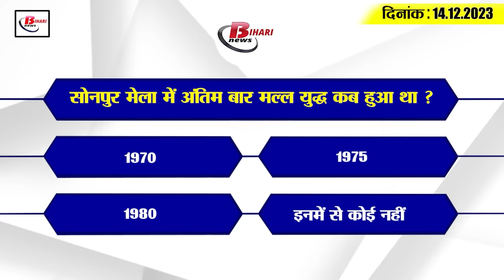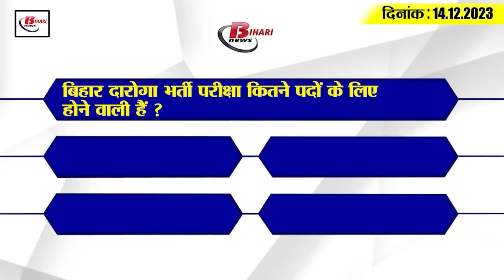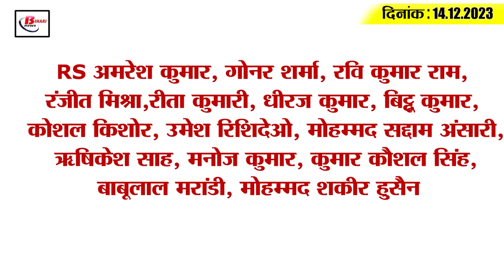Get Today Bihar Evening breaking news of 14th Dec. on KK Pathak, Smart meter, Sonpur fair, STET 2024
1. KK Pathak became strict regarding leave of teachers

2. National school level football competition will be held for the first time in Chhapra.

3. This special arrangement will be made for women police personnel in 545 police station-OP.

4. Smart meters will be installed in 11 districts of North Bihar

5. 6.61 lakh candidates will appear in the Inspector recruitment examination for 1275 posts.

6. After 1975, mall war is starting again in Sonpur fair.

7. Notice issued to one thousand students who took loan from Chief Minister Student Credit Card.

8. Forms for STET 2024 will be filled by this day
Advertisement regarding STET 2024 has been issued by Bihar School Examination Board. Under which the application for this has started from 4:30 pm today. The last date for application has been fixed till January 2, 2024. Let us tell you that interested candidates who want to apply for this will have to go to the link issued by the board In case of any problem related to this, candidates can contact the helpline number 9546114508 and 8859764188 issued by the board or apart from this, they can also email their problem on the email ID .

9. Bollywood stars will participate in Munger Ang Mahotsav

10. Bihar became self-sufficient in fish farming - Mohd. Afaq Alam

11. Education Department issued a new order regarding housing

12. Consignment of liquor recovered from toilet cleaning tank

13. Ravi Kishan's taunt on CM Nitish's Kashi rally

14. Tej Pratap Yadav became emotional after meeting this person

15. BJP will take 50 lakh people of Bihar to Ayodhya